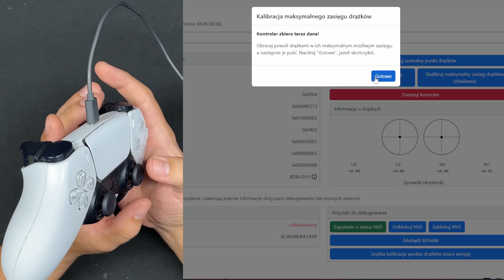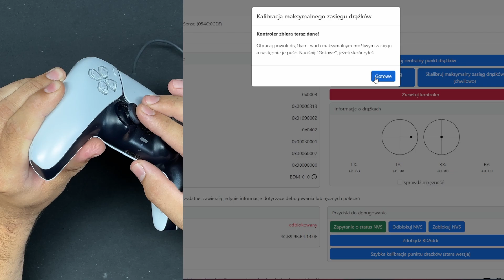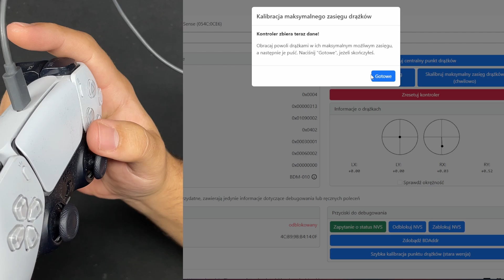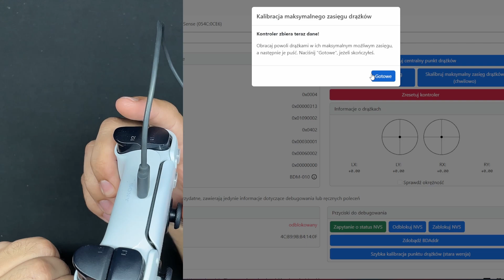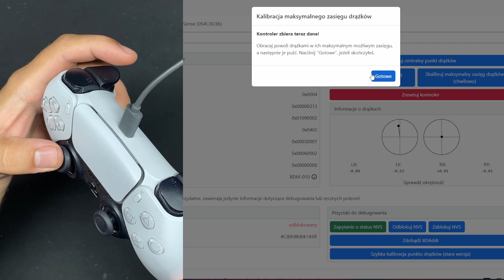DUALSENSE KALIBRACJA "ALTERNATYWNA":D | ALTERNATIVE CALIBRATION METHOD!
WItajcie ponownie na kanale NAPRAW-KOMPUTER!

Dzisiaj obiecany film z alternatywnej metody kalibracji zielonych analogów z efektem Halla. Sprawdźcie czy działa również u Was i dajcie znać. A jak się podoba i jest przydatne to zostaw lajka lub komentarz:)

Mój sprzęt:
PROCESOR: Intel Core i7 12700K
PŁYTA GŁÓWNA: Asus PRIME Z690-P D4
PAMIĘĆ RAM: Corsair Vengeance RGB Pro DDR4 32GB
KARTA GRAFICZNA: ASUS TUF 3070Ti 8GB
ZASILACZ: be quiet! Straight Power 11 1000W
CHŁODZENIE CPU: NZXT KRAKEN X73 RGB
Sprzęt serwisowy:
Zasilacz laboratoryjny: KORAD KD3005D oraz UNI-T UDP3303A
Stacja lutownicza: JBC CD-2BQF oraz Quick TS-1200
Miernik: UNI-T UT803 oraz BRYMEN BM811S
Stacja HOT-AIR: QUICK 861DW
Oscyloskop: Rigol DS1202 Z-E
Kamera termowizyjna: Thermal Expert TE-Q1
Programator: SVOD4 oraz TL866II Plus
Stacja BGA: Touchbga IR6000 + HR6000

Nagrywam:
1x iPhone XS MAX (kamera tylna)
1x iPhone 12 Pro (kamera górna)
Mikrofon: